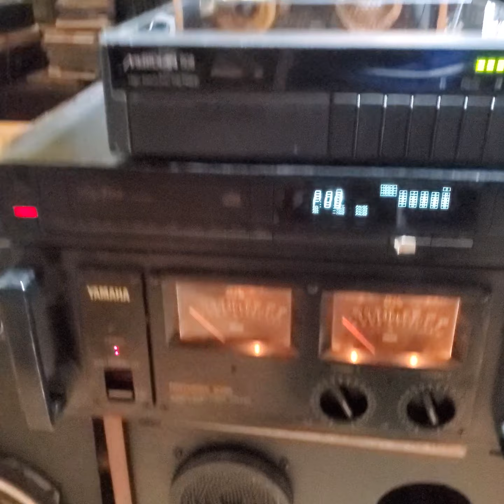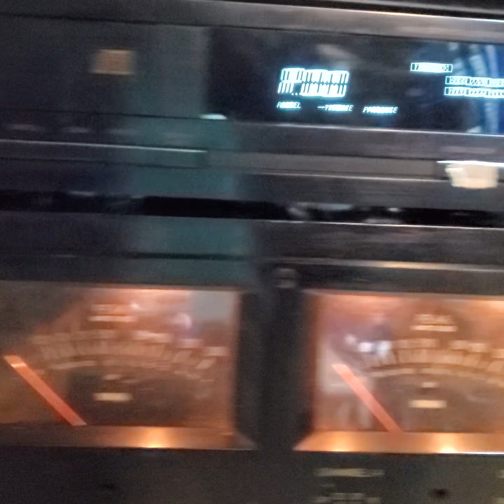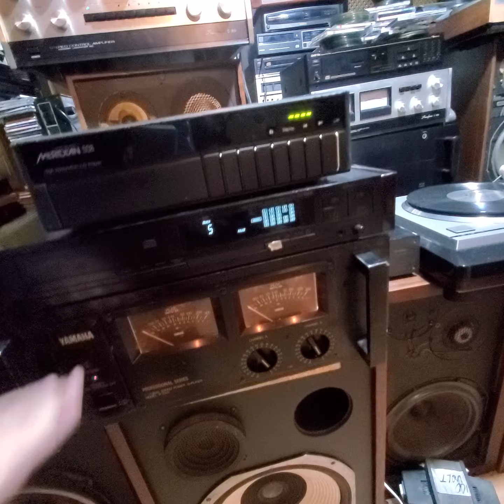YAMAHA P 2200 POWER AUDIOFILO & PRE ACCUPHASE C 200 & BAFLES FISHER/SANYO OTTO HIEND PRUEBA DE CD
pruebas de cd player  grundig(germany) audiofila vs meridian (england)